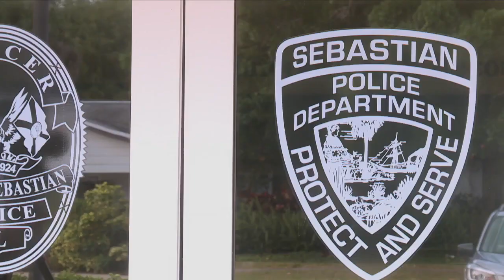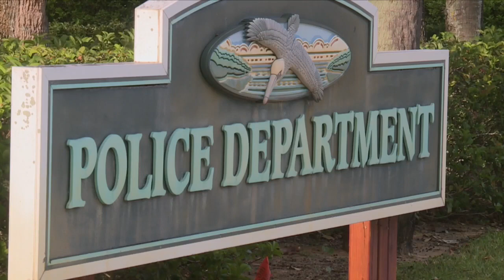Sebastian woman, 93, found dead in freezer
Police say the body of a 93-year-old woman was found in a chest freezer in the garage of her home.